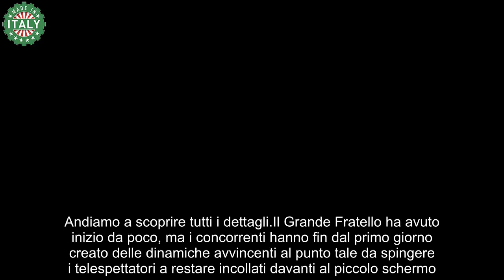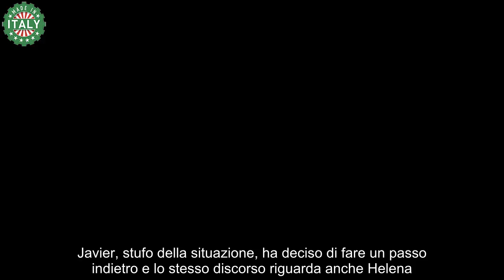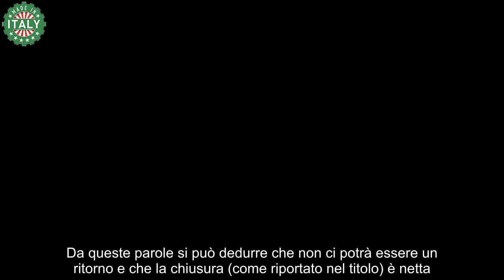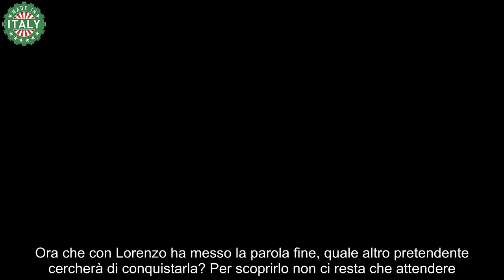‘Sei una persona incostante’ lo hanno comunicato a Signorini senza filtri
Le sorprese nella casa del Grande Fratello non mancano mai. Adesso al centro dell’attenzione c’è uno dei concorrenti più chiacchierati del momento. Andiamo a scoprire tutti i dettagli.

Il Grande Fratello ha avuto inizio da poco, ma i concorrenti hanno fin dal primo giorno creato delle dinamiche avvincenti al punto tale da spingere i telespettatori a restare incollati davanti al piccolo schermo. Nelle prime dirette andate in onda Alfonso Signorini si è focalizzato su Shaila Gatta e Javier Martinez, due bellissimi giovani che hanno subito palesato un interesse reciproco.